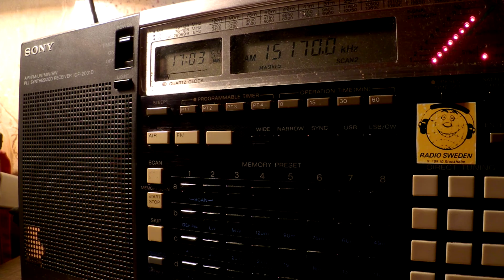02 12 2016 Voice of Oromo Liberation in Afar Oromo to EaAf 1702 on 15170 Nauen